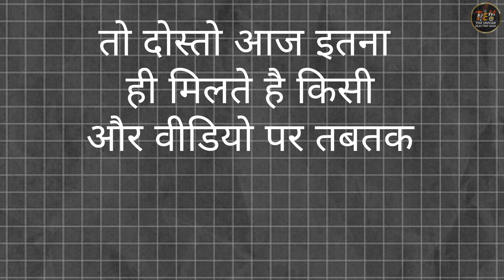5 Super cool unique special gadgest for diwali.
5 Super cool unique special gadgest for diwali.

           Jay Hind     🧡🧡🧡🧡🧡
           Jay Bharat  💚💚💚💚💚

  🙏🎆🕯🪔Happy Diwali🪔🕯 🎆🙏

best gadget under 5000 in diwali 2024 gadgets under 100 on amazon
top 5 best monitor under 5000
best gadgets on amazon
best phones under 10000 in amazon sale
amazing gadgets
best budget monitor under 5000
best monitor under 5000diwali gadgets on amazon
gadgets on amazon
amazon gadgets
diwali gadgets
new gadgets on amazon
top 10 diwali coolest gadgets on amazon
amazon
5 cool gadgets for diwali
cool gadgets on amazon india
diwali decoration gadgets on amazon
gadgets
gadgets for diwali
top 5 diwali gadgets on amazon 2025
amazon diwali sale
best cool gadgets from amazon
home gadgets on amazon india
latest gadgets
diwali gadget on amazon
diwali
home decoration gadgets on amazon
diwali gadgets